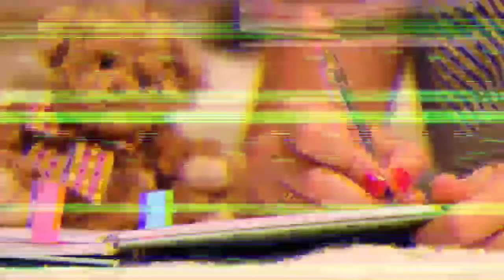आख़िर Tractor के पिछले टायर इतने बड़े क्यों होते हैं? 😨😱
• Khan GS Reacserch Center
• Khan sir Patana
• Khan sir Masti
• Indian Army
• PY FactoTurn
• Ps Facts हिन्दी